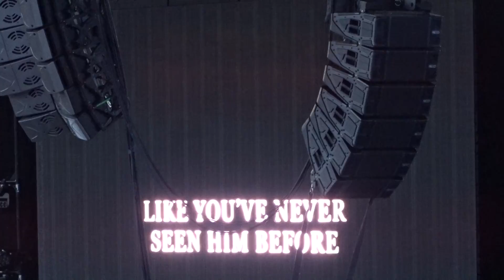Word Crimes Weird Al Yankovic Bluestem site Moorhead MN Aug 12 2016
Word Crimes

Blurred Lines